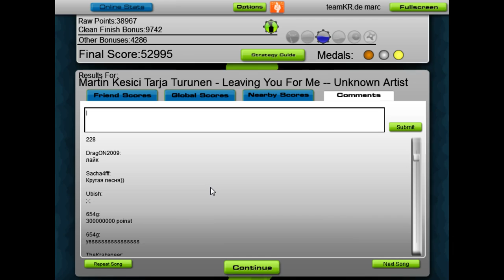Martin Kesici feat Tarja Turunen - Leaving you for me (Audiosurf)